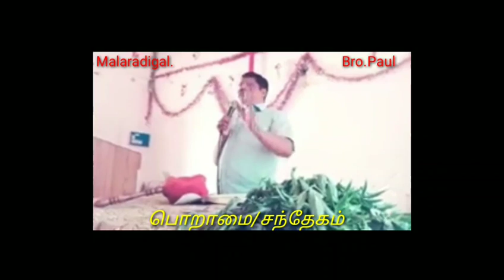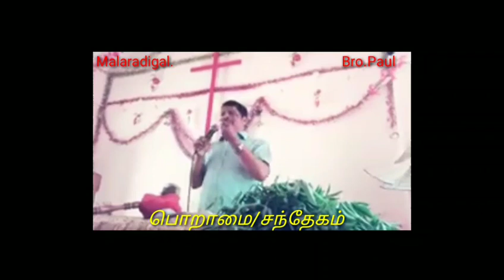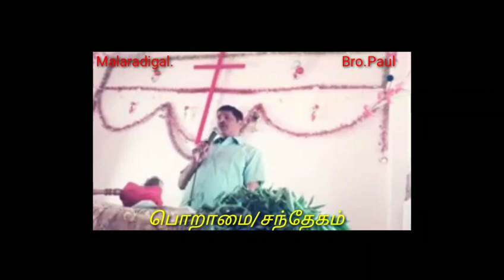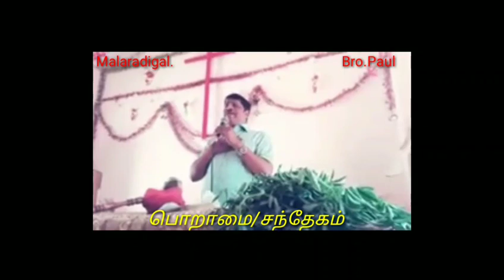பொறாமையோவென்றால்!?!? Bro.Paul message about Doubt!